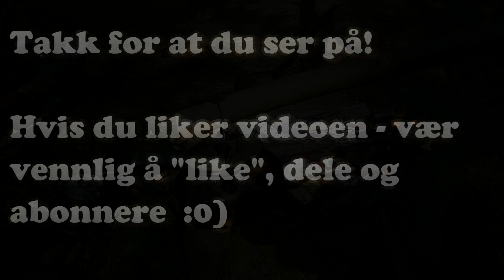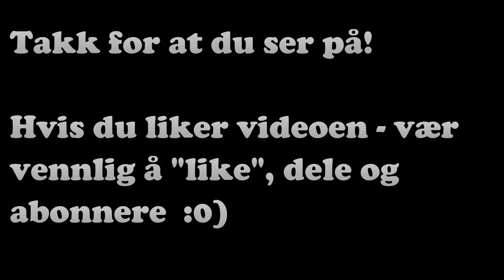Mat på bål: pitabrød med bacon og egg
Litt diskusjon om det å lage mat på bål og en kort beskrivelse av et eksempel på hvordan man kan lage seg et godt, enkelt måltid på kort tid.